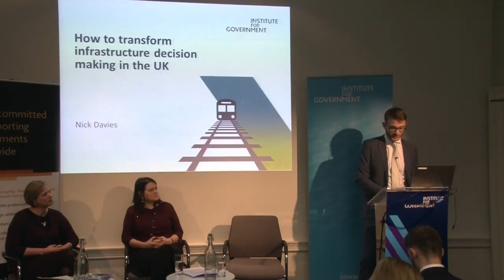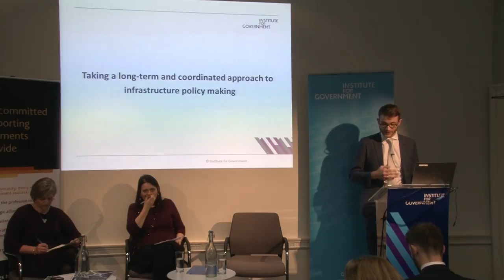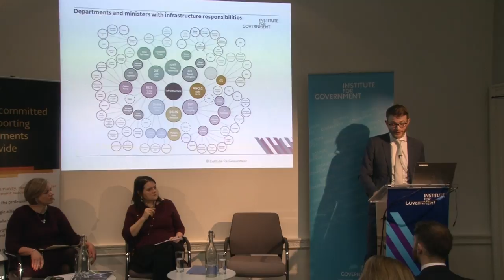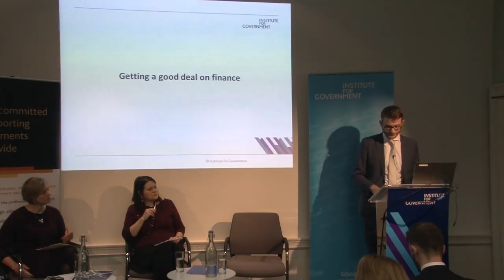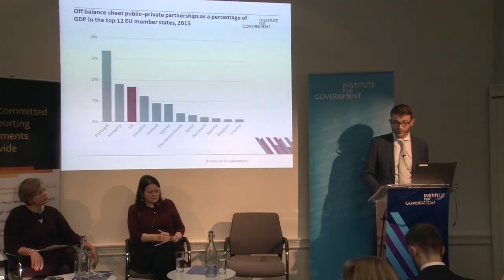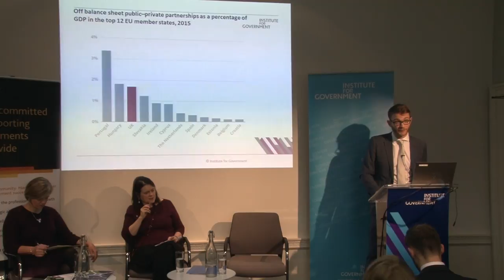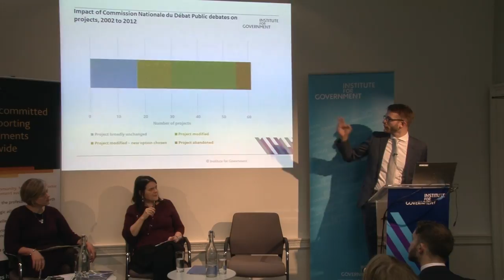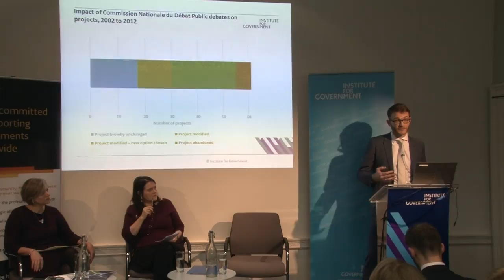Nick Davies: how to transform infrastructure decision making in the UK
Nick Davies, Associate Director at the Institute for Government, and author of the forthcoming report, 'How to Transform Infrastructure Decision Making', presented new research.